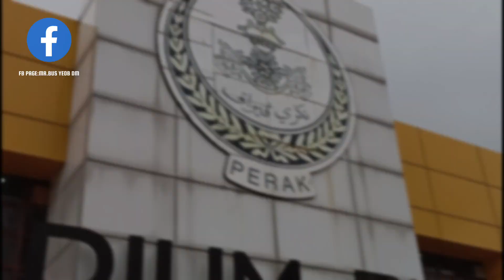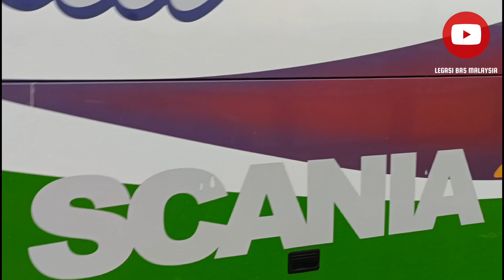REVIEW DALAM HUJAN LEBAT!- BAS SCANIA RAJAWALI BINTANG TRAVEL SDN BHD